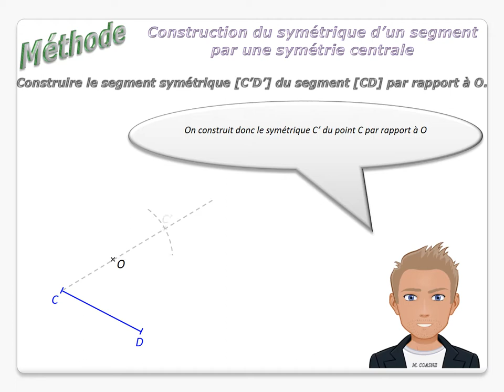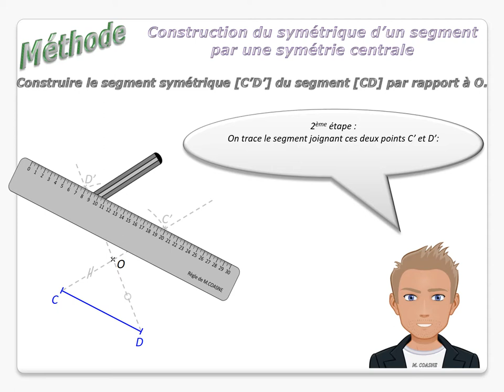Symétrie Centrale - Construction du symétrique d'un segment